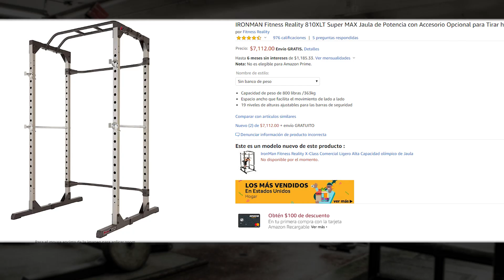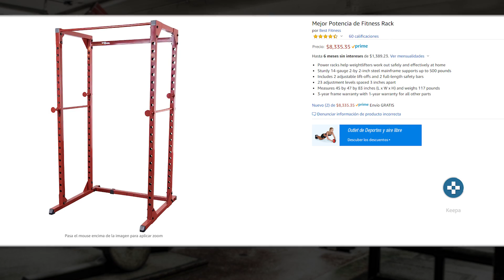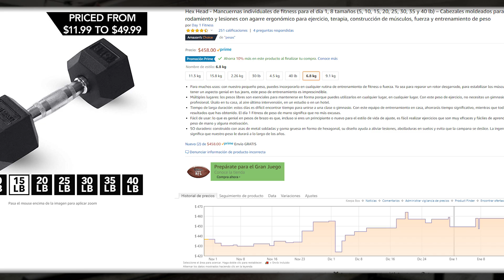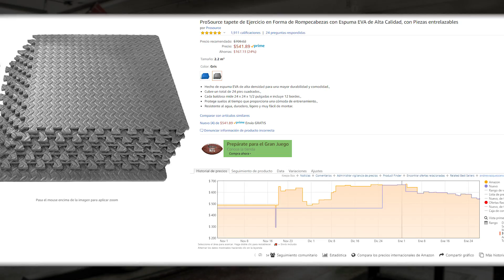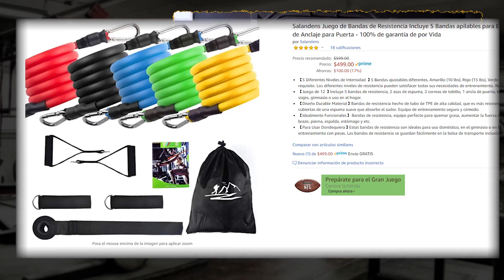Te ayudo a armar tu gym completo en casa / Recomendaciones Amazon/MercadoLibre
🔸¡Deja de fallar en el fitness! Asesoría científica en línea

🔸¡Tu dieta gratuita en 5 minutos! Pruébala sin compromiso:
🔸Conoce nuestra proteína de amaranto y aprovecha el cupón de 20% descuento: "APERTURA18" -

📚 Andrés Vázquez - Ingeniero en nanotecnología. Entrenador certificado NABBA. Culturista natural WNBF.📚